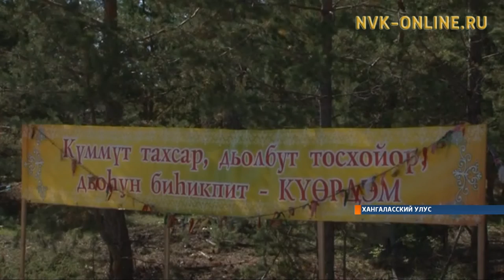В селе Кердем Хангаласского улуса торжественно открыли новую подъездную автодорогу